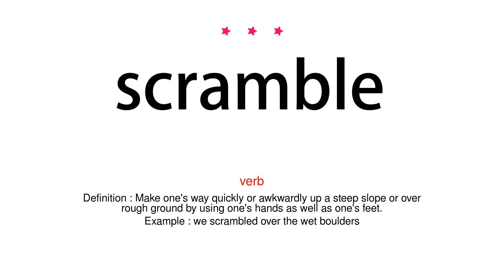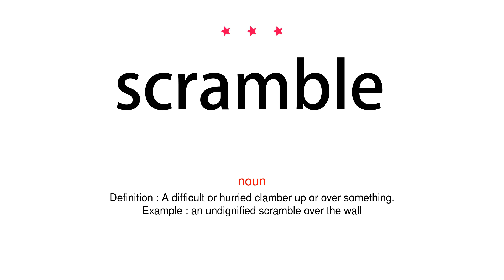How to pronounce scramble - Vocab Today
The pronunciation of the word scramble in Amercian accent is demonstrated in this video. If the word is from another language, such as brand name, it will be pronounced in its original language. Based on the word frequency, this is of 3 stars difficulty.

The word scramble has the following meanings:
1. (verb)
Definition : Make one's way quickly or awkwardly up a steep slope or over rough ground by using one's hands as well as one's feet.
Example : we scrambled over the wet boulders
2. (verb)
Definition : Order (a fighter aircraft or its pilot) to take off immediately in an emergency or for action.
Example : the Hurricanes were scrambled again, this time meeting Italian fighters
3. (verb)
Definition : Make (something) jumbled or muddled.
Example : maybe the alcohol has scrambled his brains
4. (noun)
Definition : A difficult or hurried clamber up or over something.
Example : an undignified scramble over the wall
5. (noun)
Definition : A disordered mixture of things.
Example : the program produced a scramble of the letters of the alphabet